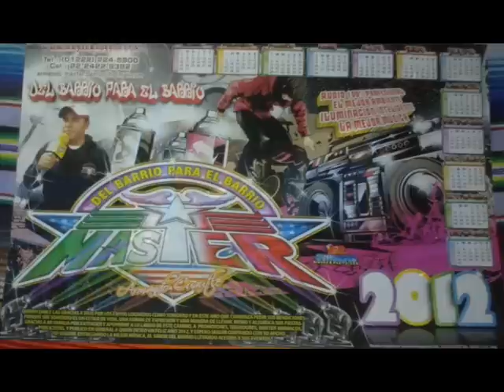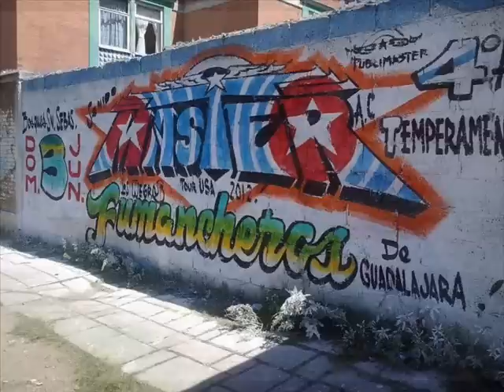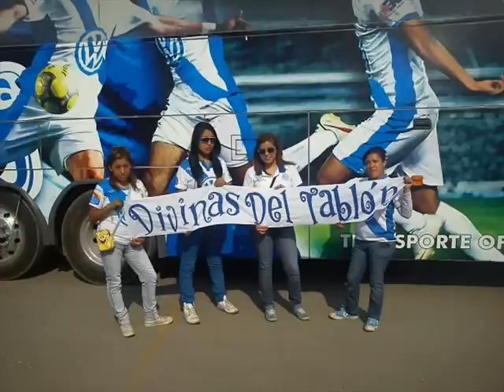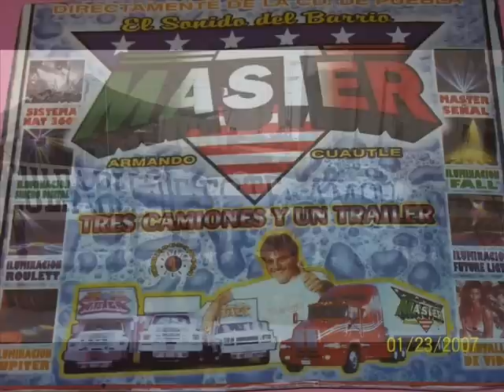Sonido Master 2012 La Cumbia De La Pedorra Guadalupe Hidalgo Pista El Pegaso Zona Sur 1Junio 2012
SONIDO MASTER LA CUMBIA DE LA PEDORRA GRUPO JALADO PISTA EL PEGASO GUADALUPE HIDALGO 1 JUNIO 2012